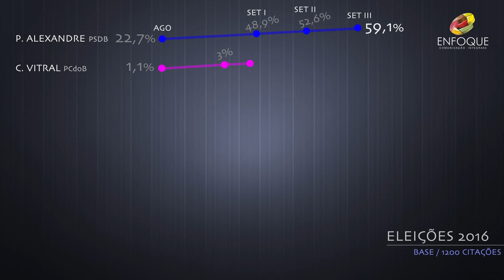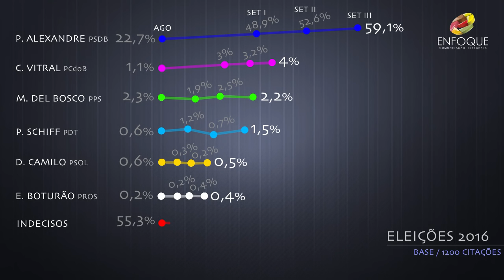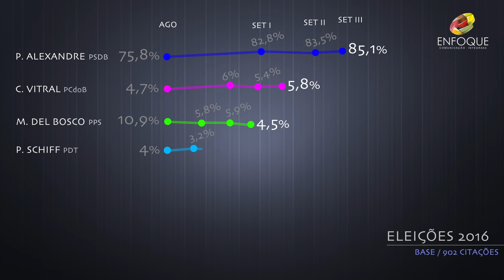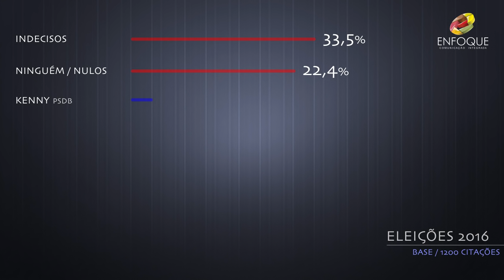Paulo Alexandre deverá ser reeleito neste domingo, conforme pesquisa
Mantida a tendência da nova pesquisa eleitoral Enfoque Comunicação/Jornal Boqnews, o prefeito Paulo Alexandre Barbosa deverá ser reeleito neste próximo domingo (2) com cerca de 200 mil votos. Pesquisa realizada entre os dias 23 a 28 de setembro com 1.200 moradores de Santos dividido nas três zonas eleitorais. A margem de erro é de 2,8 pontos percentuais para mais ou menos. Registrada junto à Justiça Eleitoral sob o número SP-08818/2016.